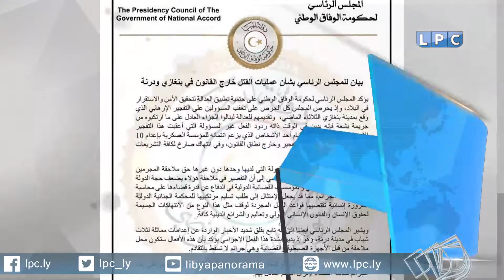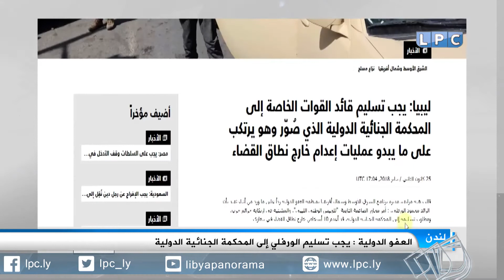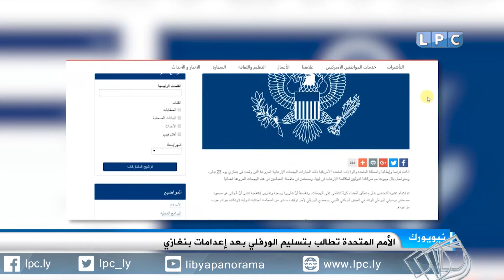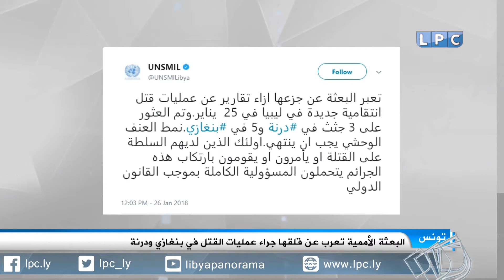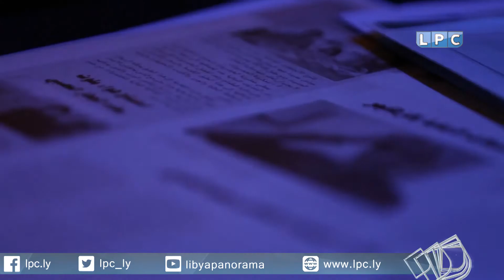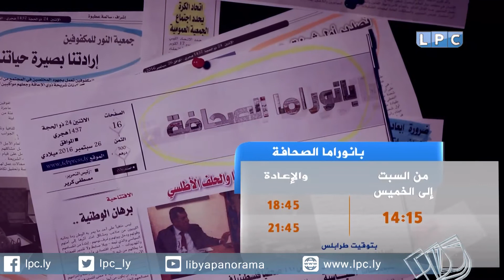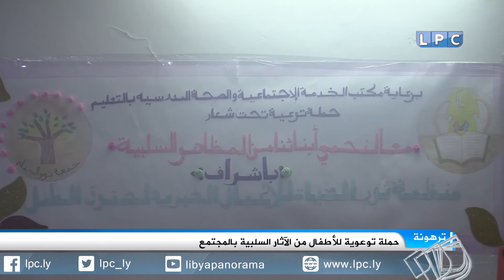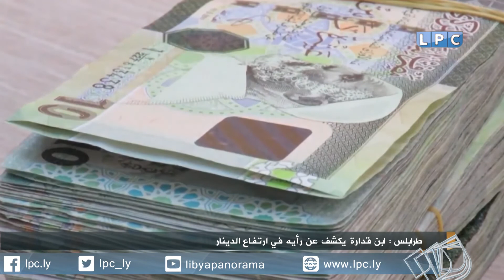نشرة الثالثة ظهرا ليوم السبت 27-1-2018